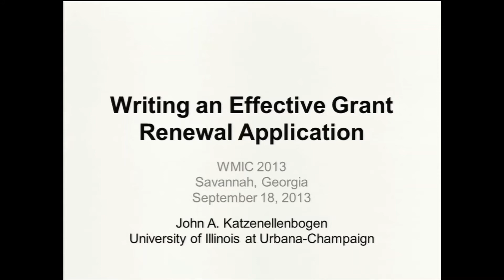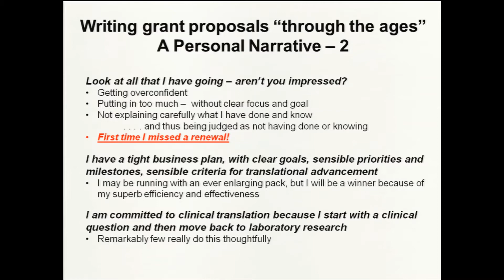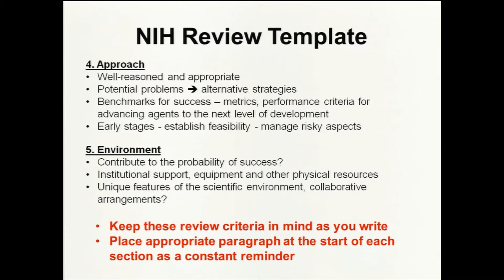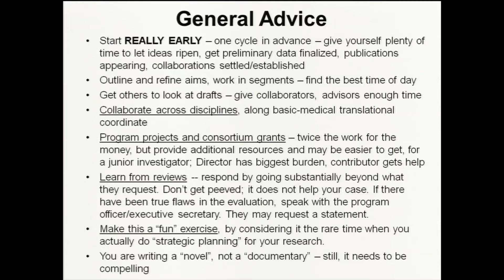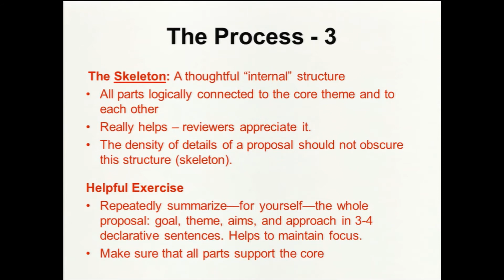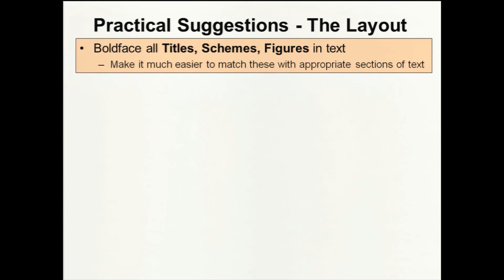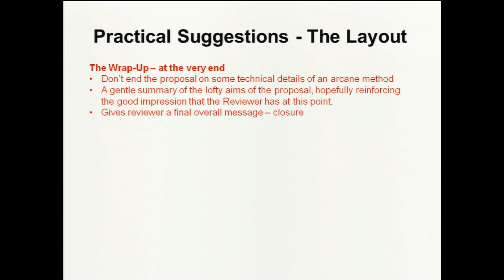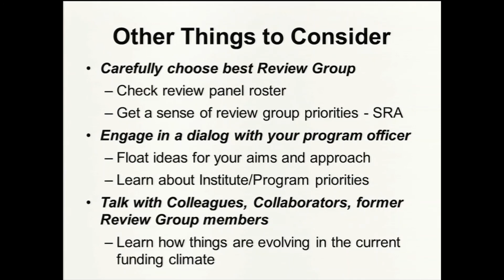How to Write an Effective Renewal Grant Application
How to Write an Effective Renewal Grant Application by John Katzellenbogen, Chemistry, University of Illinois at Urbana-Champaign, Urbana, Illinois, USA

Learning Objectives:
• How to prepare a renewal grant application that is clear and compelling.
• How to take the perspective of the reviewer of your grant application.
• How to make your grant application easy to read, to understand, and to review.